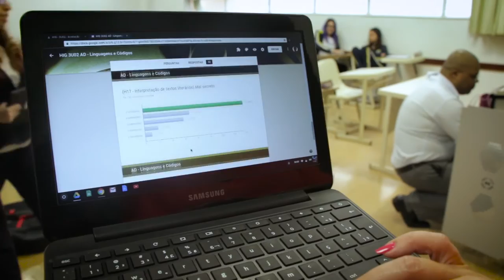Google for Education no Colégio Rio Branco / São Paulo l Nuvem Mestra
O vídeo mostra um panorama de como o Colégio Rio Branco tem utilizado o ensino híbrido/metodologias ativas no ambiente escolar, através da fala de alguns profissionais e de alunos de diferentes séries. A implantação da plataforma Google for Education foi realizada pela Nuvem Mestra que acompanha os projetos.